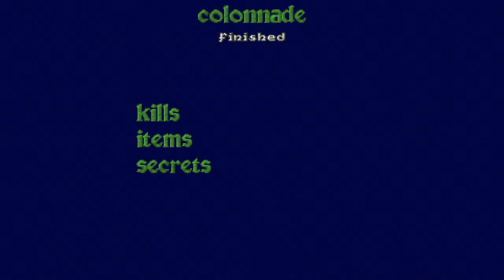Let's Play Heretic: Shadow of The Serpent Riders - E5L6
Playthrough of Heretic: Shadow of The Serpent Riders - A First Person Shooter made by Raven Software.